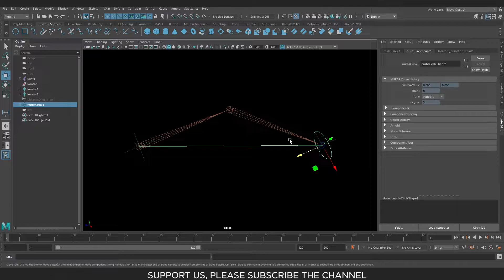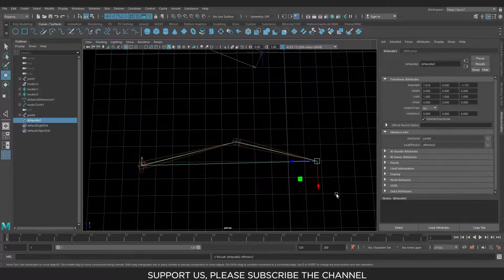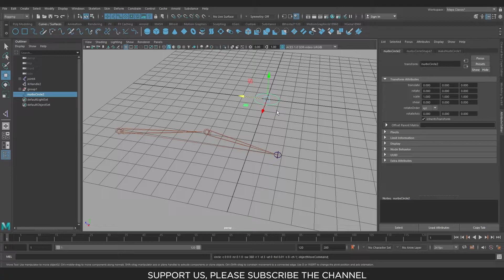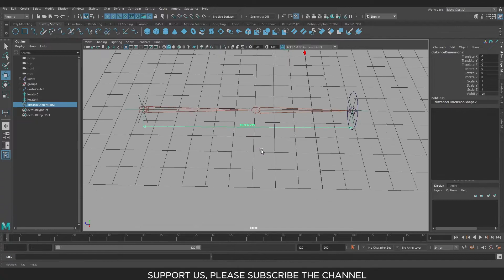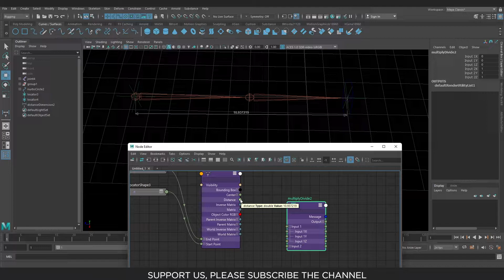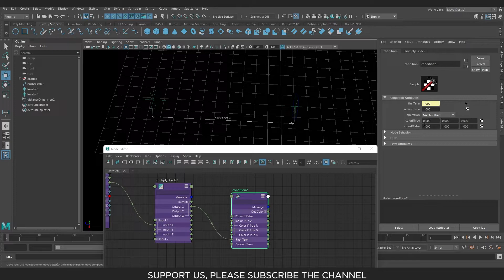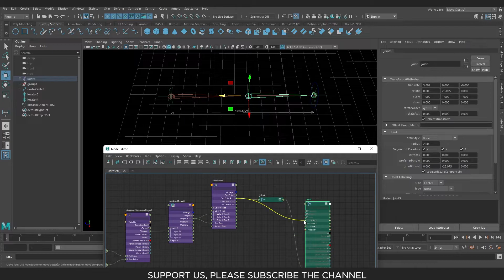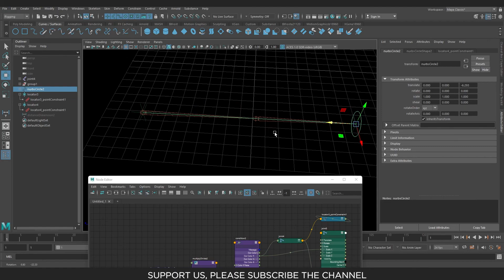How to make Stretchy Bone in MAYA (Easiest method) Using node editor, in HINDI.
Hello Artists, Iss Video me maine bohot hi aasan bhasa me maya me stretchy bone banana sikhaya hai, Node editor ki help se. Ye advance rigging ka pehla video hai. I hope ye video aapko pasand aayega. Aapka support mujhe iss channel ko continue rakhne ke liye motivate karega. Thanks.